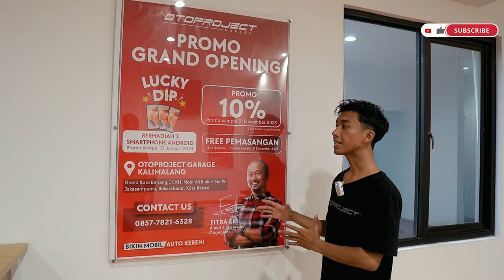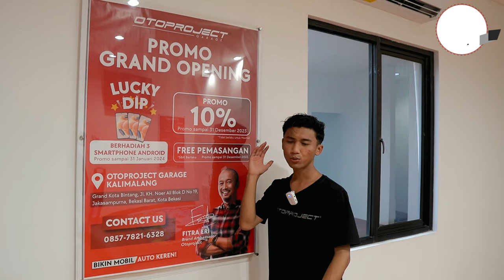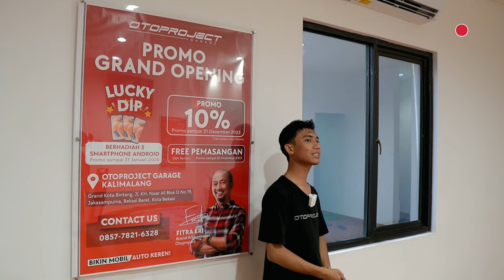Modifikasi Mobil di Mall?? Coba Main Kesini!